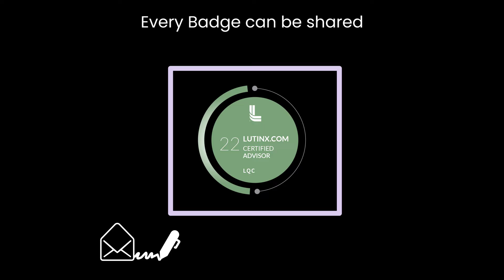🇪🇸 Las credenciales digitales de LutinX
👉 Las credenciales digitales de LutinX ayudan a transformar los conocimientos, habilidades y destrezas en un lenguaje común verificado para los empleados y las organizaciones.

💥 Con Credenciales Digitales, es posible obtener un beneficio valioso para cada miembro, y las instituciones de educación superior proporcionan una prueba de aprendizaje en las manos de sus estudiantes, creando nuevas y grandes oportunidades de trabajo.

🎯 LutinX empodera a las organizaciones para reconocer adecuadamente a las personas por sus habilidades. Nuestra misión es conectar a las personas con oportunidades basadas en su talento y capacidades en lugar de los logros autodeclarados que solo obstaculizan la fuerza de trabajo.

🎯 Cada credencial almacenada en la Blockchain contiene datos verificables que le dicen al mundo lo que hiciste o aprendiste.

Te ofrecerá una visibilidad completa de tu historia profesional.

🎯 Las Credenciales Digitales LutinX están cambiando la forma en que el mundo reconoce el aprendizaje. Es hora de que la comunidad de trabajo deje de aceptar los certificados y diplomas de papel y pase a un sistema verificado y seguro basado en Blockchain.

🏆 LutinX.com – Tu compañero de innovación digital